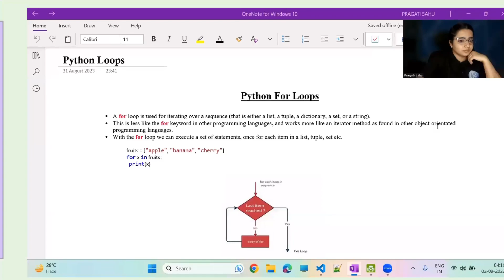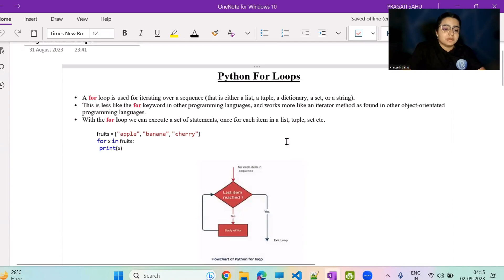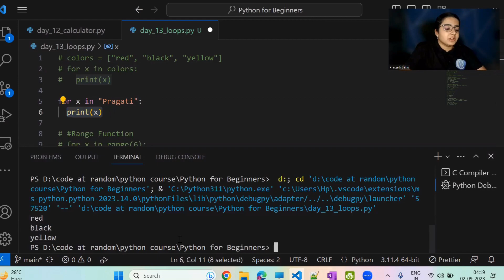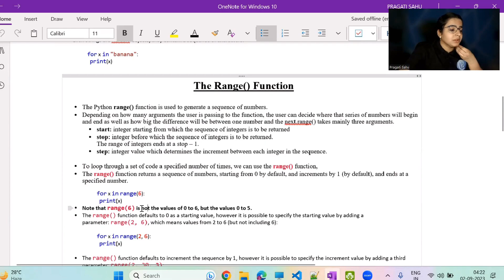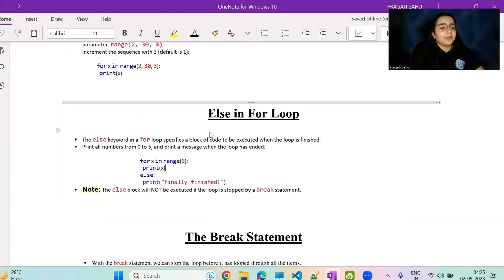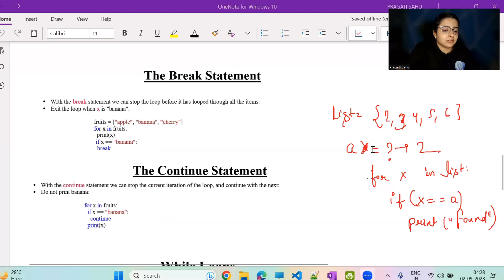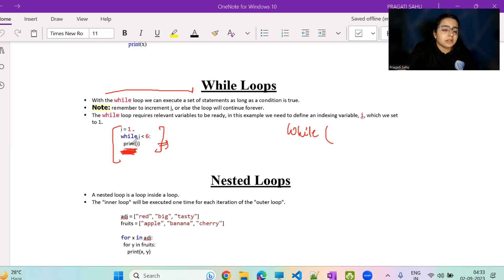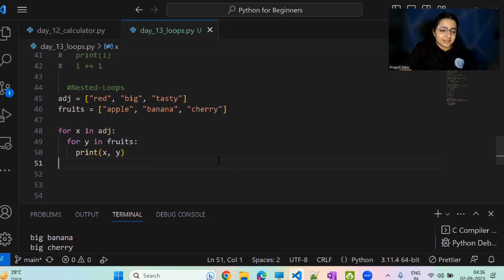Loops in Python || Python Tutorials for Beginners || Episode 13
In this video, I have covered the loops in Python with their examples.
In Python, there are two loops - For loop and While Loop.
Both are covered in the video with proper explanations and multiple examples.

The source code written in the video will be accessed

Get ready to enhance your knowledge with this straightforward learning resource!

Happy Learning!